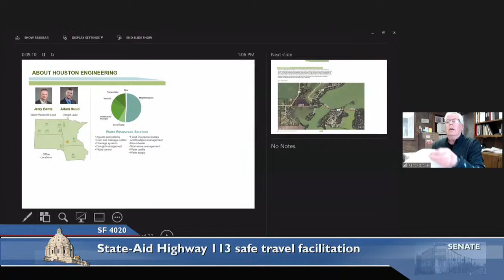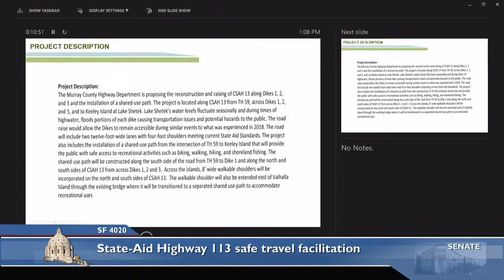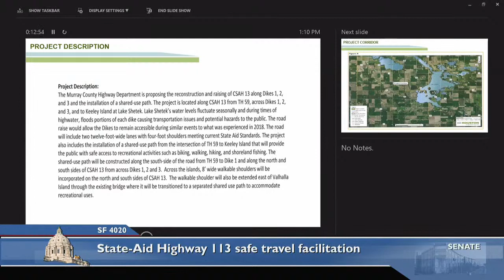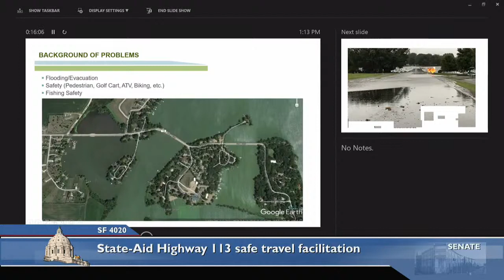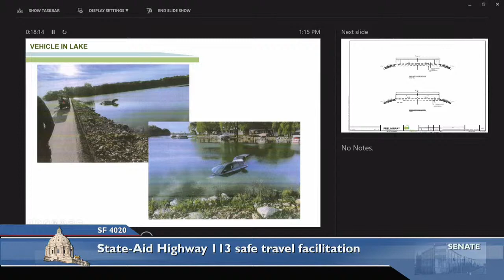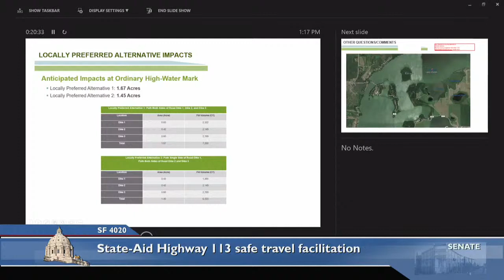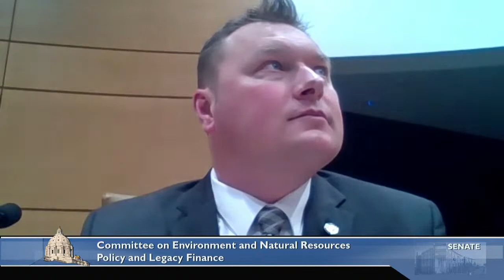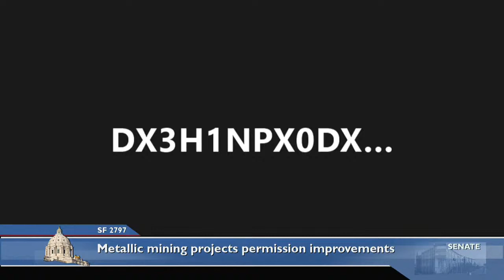Committee on Environment and Natural Resources Policy and Legacy Finance - 03/21/2022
S.F. 4020 (Weber) Murray County State-Aid Highway 113 safe travel facilitation.

S.F. 2797 (Tomassoni) Coordination, effectiveness, transparency and accountability of environmental review and process for metallic mining projects permission improvements.